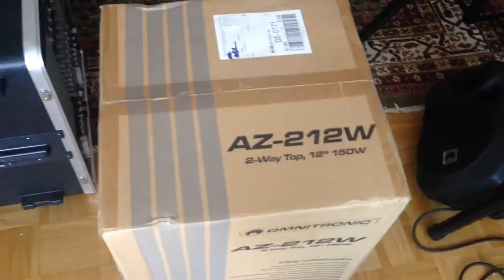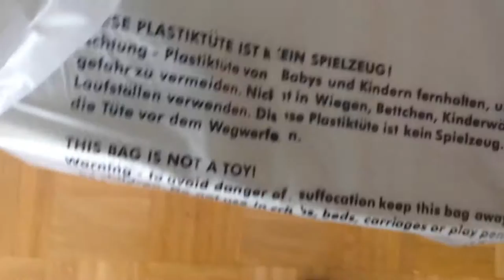Omnitronic AZ 212W